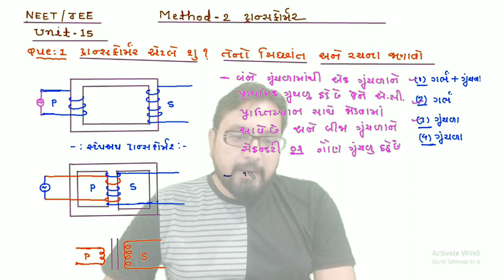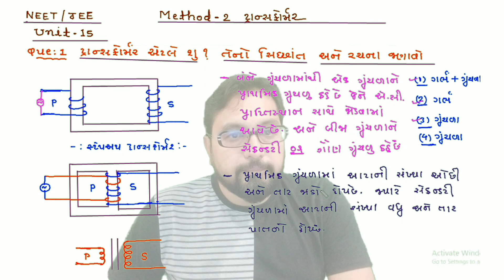12th CH-7 METHOD-2 ટ્રાન્સફોર્મર THEORY-1